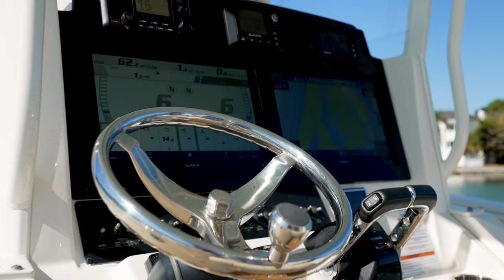2021 Cobia 301 CC For Sale, St. Pete, FL - Highlight Reel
Presenting: “Happy Ours” a Pristine 2021 Cobia 301 Center Console!
Twin Yamaha F300 Outboards with only 265 hours - serviced regularly
Full Boat Wax & Detail Completed 11/2023

Boat is located in Tierra Verde, FL

The Cobia 301 CC is a true angler’s center-console. It’s laden with features that make it eminently fishable, yet it still offers a family-friendly layout for a day of cruising or hitting the sandbar.

“Happy Ours” is turn-key and ready to take you on your next fishing or boating adventure!

Notable Equipment, Upgrades & Features List:

* Beautiful Atlantic Blue Hull Color
* Custom White Painted Engines with Custom Yamaha Decals
* Dual Garmin GPSMAP 8616’s flush mounted on black acrylic dash
* Garmin GT56UHD-TM & Airmar B175L Transducers
* Garmin Autopilot (controlled via MFD screens)
* Garmin VHF radio w/hardtop mounted antenna
* Kingfish rod holders on hardtop
* Aft Sun-Shade System
* JL Audio upgrade: 4 speakers in hardtop & 4 speakers with amp in cockpit
* JL Media Master Head Unit Control w/Bluetooth at Helm
* Deluxe Windlass Package: S/S Anchor & Stem Chafing Guard, Thru-Bow Style
* Two-Tone Carmel & Cream Upholstery
* Boarding Ladder for Side Dive Door
* Bow Cushion Package with Forward Facing Backrests. (rotating & removable)
* LED lighted Trim Tab Position Indicator
* Sea Star Optimus Digital Electric Steering
* Three-Sided Windshield with actuated air vent
* Underside of Hardtop Color Matched to Hull (Atlantic Blue)
* White Rub-Rail with Stainless Steel Insert Upgrade
* 4 Batteries Group-31 Mounted Under Leaning Post
* On-Board Battery Charger (4-Bank)
* Under Water LED Lights (Blue)
* Console Dash Suncover - Stamoid